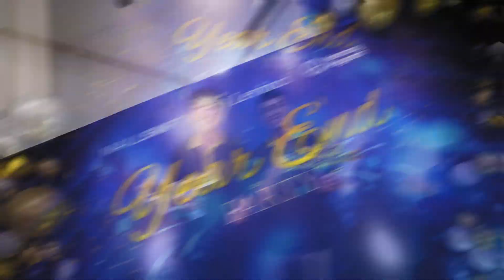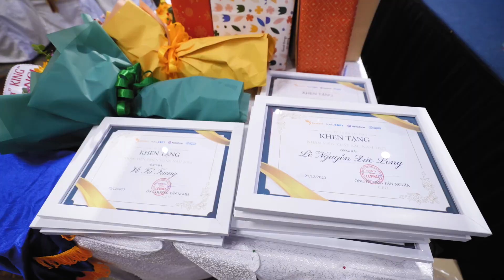Quay Phim Chụp Hình Sự Kiện Tất Niên Công Ty " YEAR END PARTY Công Ty LEVINCI "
Cảm ơn Công Ty LEVINCI đã tin tưởng và lựa chọn Xuyên Việt Media làm đơn vị hợp tác trong dự án lần này!

☎ Điện Thoại : 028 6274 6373